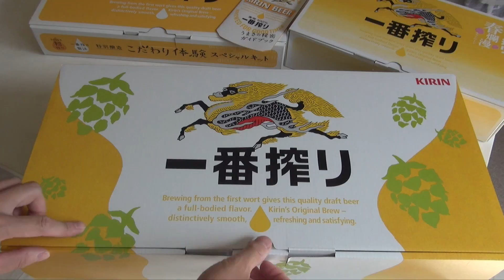KIRIN「絶対もらえる！５つの香りをくらべる”利き”一番搾りセット」がウチに届いた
KIRINの絶対当たるシリーズ。「５つの香りをくらべる”利き”一番搾りセット」がウチに届きました。